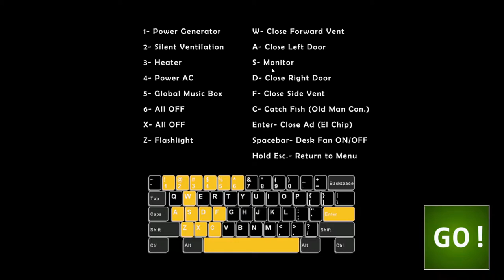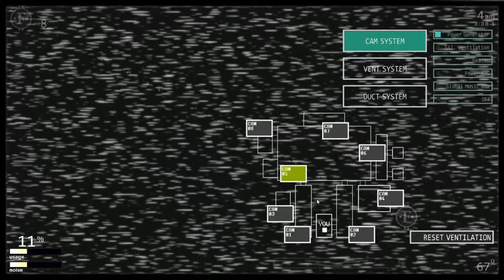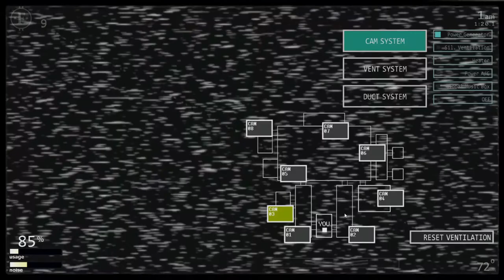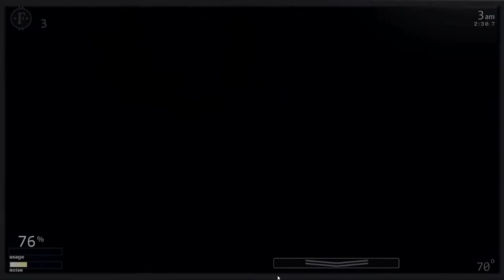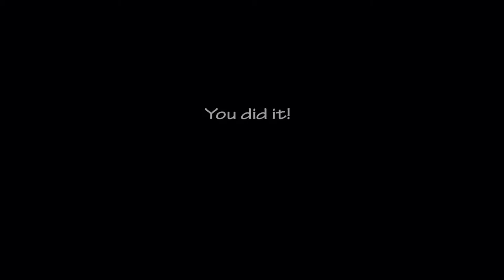Chcieliście Fnefa... - Fnef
Siema! To znowu ja i tym razem jestem sam heh. Trchę popykane w ucn remember 2019
Jeżeli chodzi o to jak dostać się na serwer to trzeba dołączyć na serwer dsc i napisać mi na pv podanie.  Ankieta na nazwe miasta i link do serwera discord w sekcji Lunki.

Wbijaj!
muzyka

muzyka - nie jestem właścicielem muzyki w filmie , ani za takowego się nie uważam.
słowa kluczowe
Freddy Chcicka Bonnie Foxy na telefon ps4 ps5 za darmo demo DEMO ar Ar AR fnaf ar special delivery Illumix Steel wool Sister Location Family Dinner fnaf irl Fnaf multiplayer online